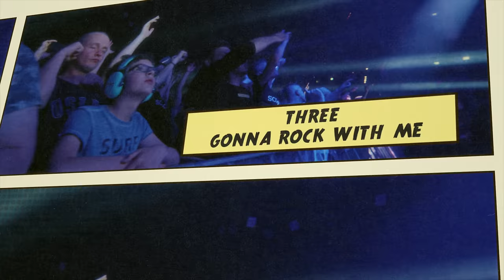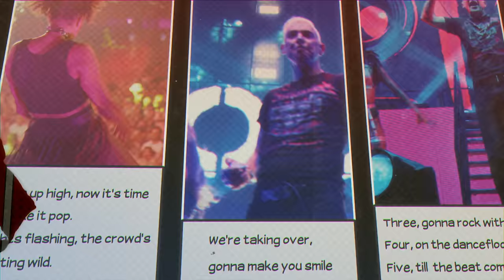Scooter - Let’s Do It Again (Official Lyric Video)